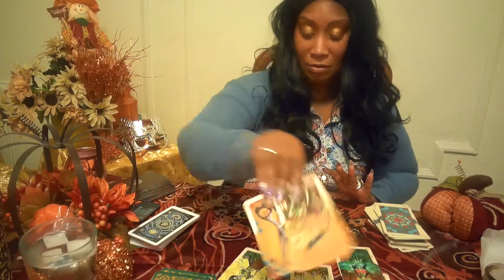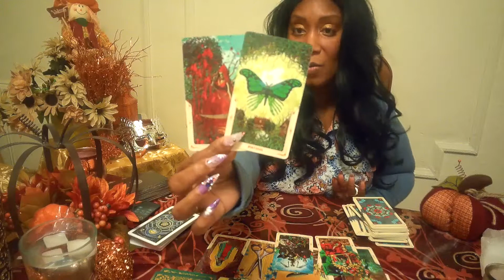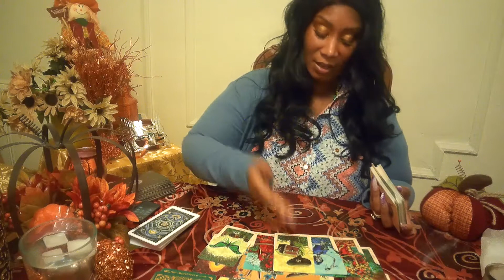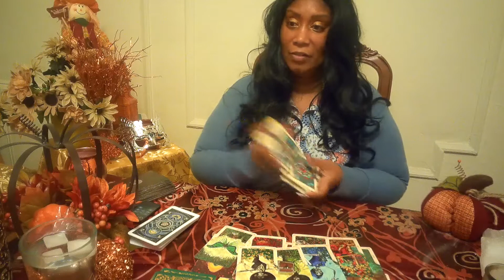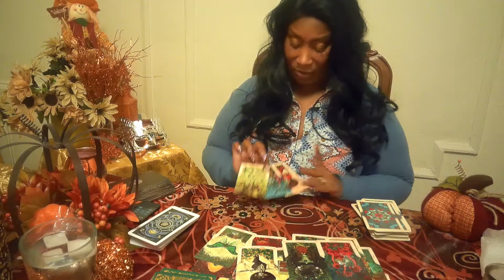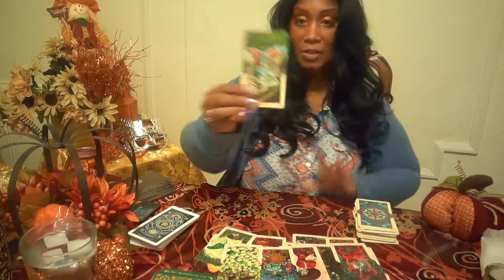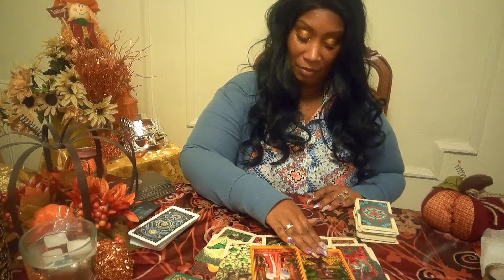Aquarius - Family ( Nov. 1-15 2019) Part 2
*** In-person readings Store Location: East Orange, NJ or Clifton, NJ  please email for address and appointment ***

If you would like a personal reading, please visit my

I use my intuition to offer guidance to all, encouraging all people to move in a positive direction and face the challenges that may lie ahead of them.